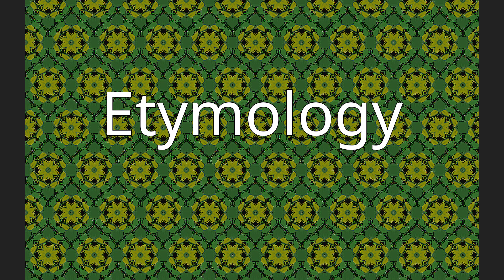Shonkinite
Shonkinite is an intrusive igneous rock found in few places in the world. It is unique in having low silica, feldspathoid minerals, and large blocky crystals of black augite. It makes up much of the hard dark grey rock comprising certain mountains and buttes in Montana that are remnants of laccoliths and stocks, such as the Highwood mountains.